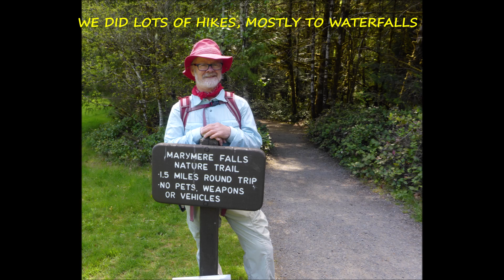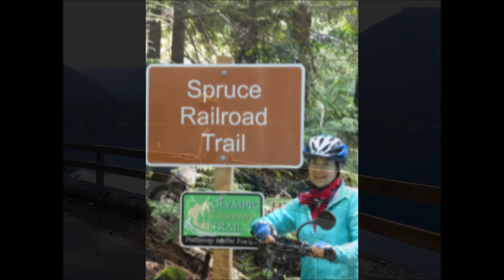OUR SPRING ROAD TRIP TO THE OLYMPIC PENNINSULA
HIKING, BIKING, AND ENJOYING NATURE IN THE OLYMPIC PENNINSULA

@DOUG MCKOWN